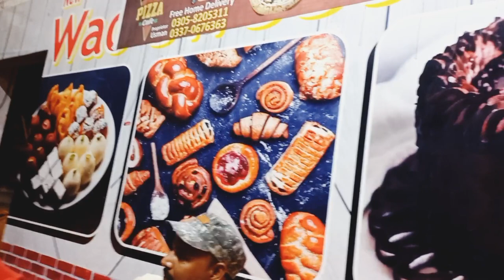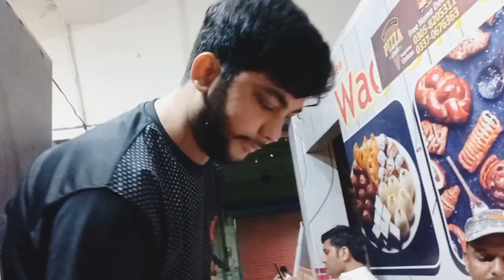Eid First Day Vlog Pizza Party Fun Mansoorabad Faisalabad Punjab